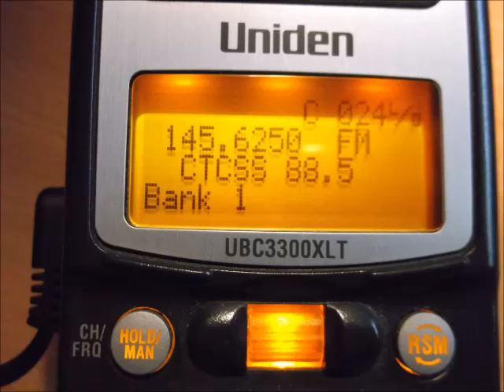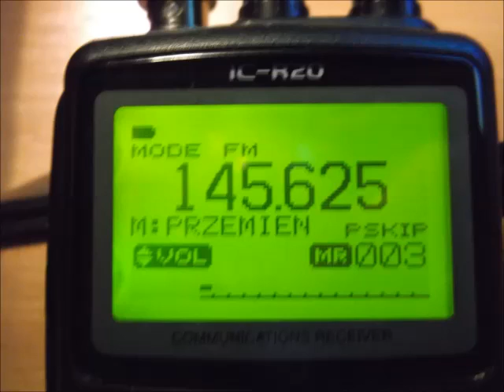Komunikat PZK Kielce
Co Tygodniowy Komunikat PZK Kielce